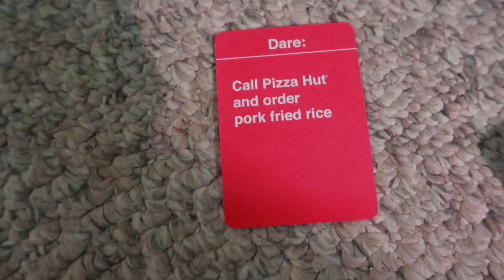We stayed up all night & this is what happened...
Elizabeth's Instagram: e.shirey